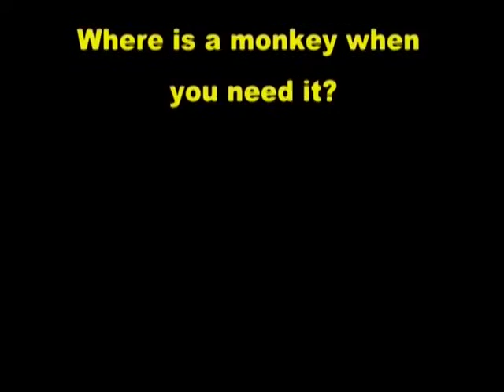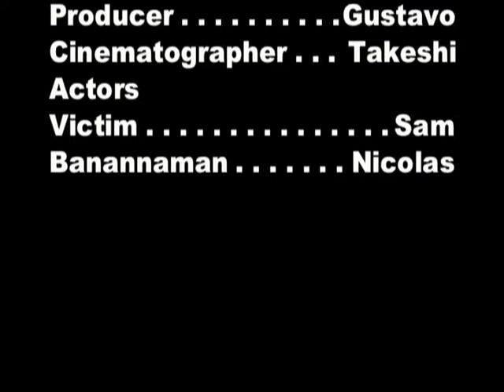The Bananaman Cometh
RDP's 2011 classic, remastered in 4K/60 fps